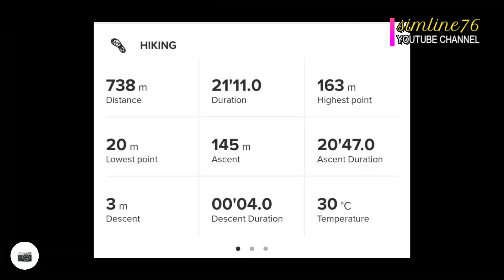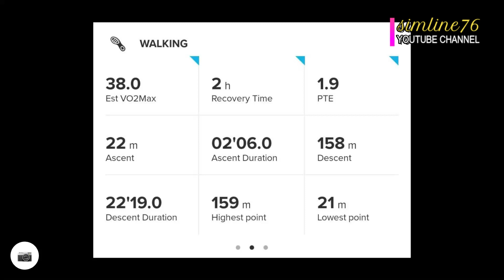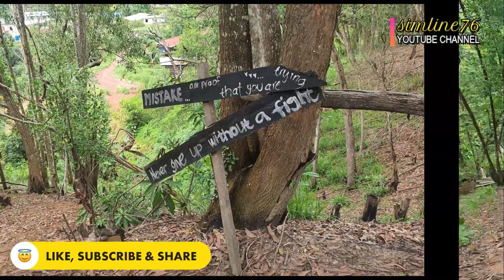Bukit Tirig hiking trail, Kota Kinabalu, N. BORNEO (Sabah)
DJI Mavic Mini Flying in Strong Wind